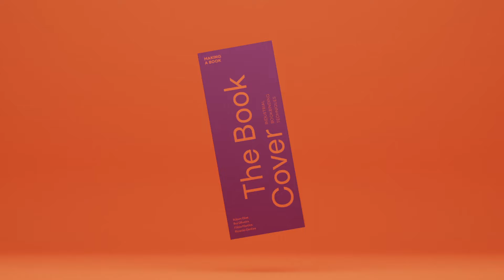The Book Cover - Teaser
We're happy to announce that we have a new book coming out - The Book Cover.

A follow-up to The Book Block, this book is dedicated to covermaking, an essential part to bookbinding.

Learn how professionals make book covers - a must-have for every professional, student and Graphic Design lover.